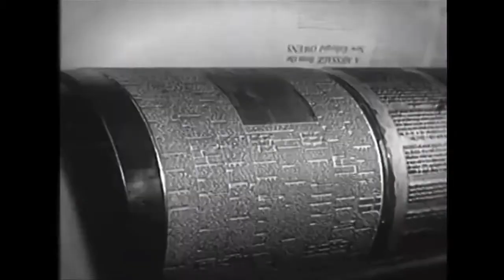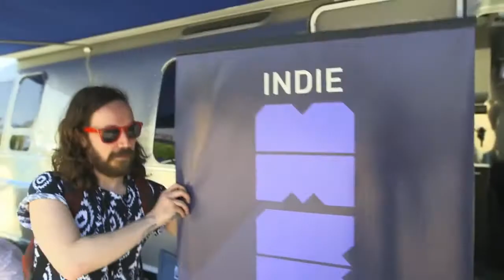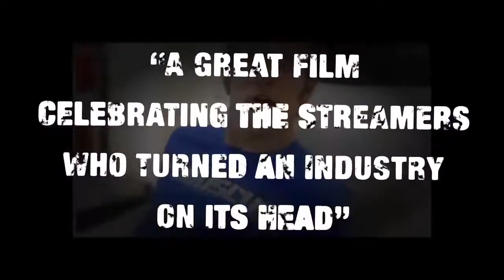Stream Dream - Trailer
Premiering exclusively on GoG!

Filmmaker Rob Van Alkemade investigates the booming democratization of the gaming media via through the hugely popular YouTube and Twitch streamers such as Pew Die Pie, Smosh, Angry Joe, and more.

How have these personalities, who have gone from shows in their bedrooms to Beverly Hills studios and Disney representation, changed the way people learn about new games from big publishers and indie developers alike? And how are they tied to the wave of new global indie development talent changing the landscape of content creation for games? Will money and fame spoil the party?